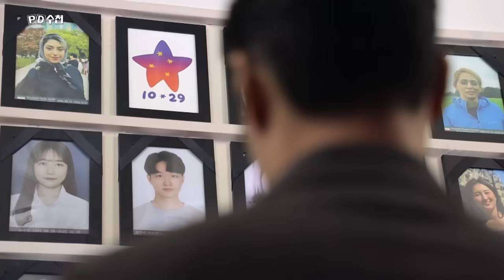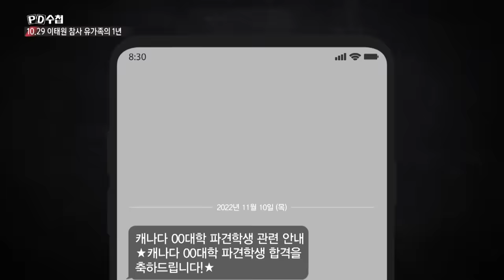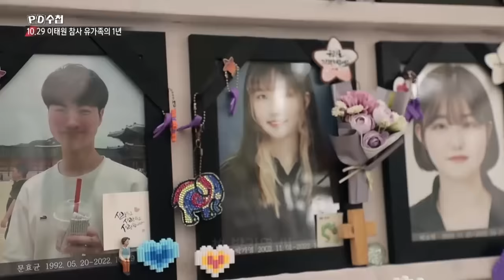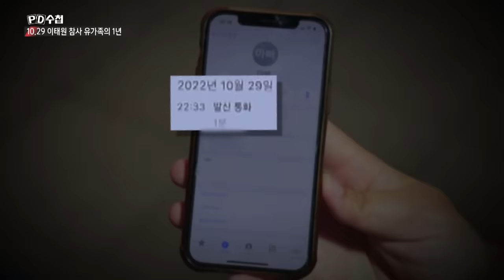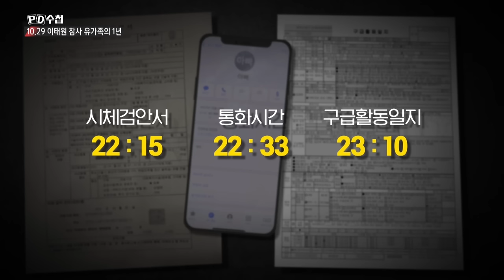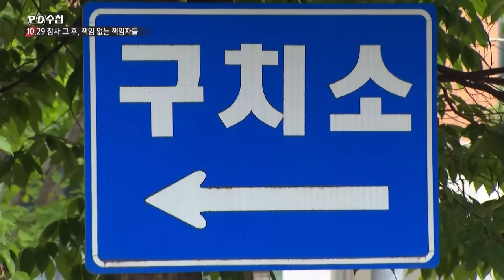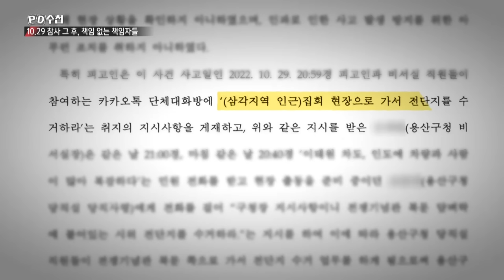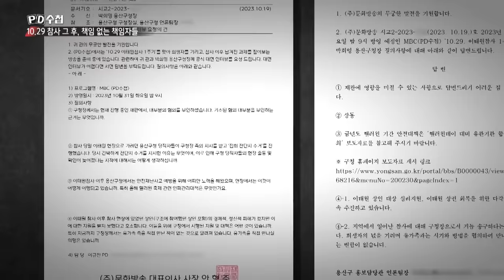기억과 외면 10.29 참사 그 후 - 전반부 - PD수첩 2023년10월31일 방송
10.29 참사, 누가 진실규명을 막는가?